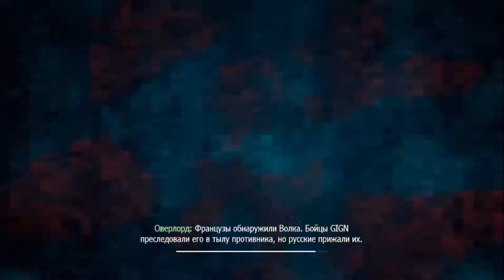CALL OF DUTY MODERN WARFARE 3 PART 4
Oynanış
Oynanış baxımından digər oyunlarda oduğu kimi fps baxış açısına sahib oyun oyunçuya demək olarki hər dəqiqə başından ayrıla bilməyəcəyi aksiyon vəd edir.

Hekayə
General-leytenant Shepherd'ı öldürdükdən saatlar sonra Kapitan John Price və Nikolai ölmək üzrə olan Soap'u Əfqanıstandakı Saytın Hotel Bravo'dan başqa bir yerə gətirirlər. Hindistanın Himachal Pradesh əyalətindəki etibarlı bir evə çatarlar. Soap'a edilən tibbi yardım əsnasında Vladimir Makarov'un əsgərləri üçünü də öldürməyə çalışır. Nikolai'nin Makarov'a qarşı birlikdə döyüşdüyü bir əsgəri olan Yuri, onlara köməyə gəlir. Dördü qeyri-rəsmi Task Force 141 adı altında toplanırlar. Macmillan, Sierra Leone'deki bir silah dilerindən, Paris, Berlin və Londonda istifadə üzrə hazırlanan kimyəvi silahların olduğunu öyrənər. Bunlardan biri Londonda bir küçədə partlayır və turistik bir səyahət üçün Londonda olan Amerikalı bir ailənin meydana gəlmə oyunda göstərilir.

Bu sırada 3. Dünya müharibəsi davam edir. 17 Avqustda Rus Ordusu, Midtown Manhettan işğal edər. Delta Force'tan Sandman əmrindəki Metal 0-1 kod adlı bir tim, bir Rus denizaltısına su altında təxribat nizamlar. Səthə çıxmaq məcburiyyətində qalan dənizaltının ələ keçirən Metal 0-1, sualtı silahlarını, New York Limanında dəmirli olan Rus gəmilərinə yönəldərək Rusların Şərq Yakası'ndan çəkilməsini təmin edir.

6 həftə sonra, Rusiya Dövlət Başçısı Boris Vorshevsky, Hamburgda ABŞ ilə sülh müzakirələrinə başlayacağını eşitdirər. Bu plan Makarov'un bir adamı, prezident Vorshevsky'nin təyyarəsini qaçırıb yerə çakılmasını sağlayınca suya düşər. FSO Ajanı Andrei Xarkov, Rusiya prezidentinin azad üçün gələn vertolyotun qapısını açarkən içəridən çıxan Makarov tərəfindən öldürülür. Makarov'un adamları başçısı qaçırar və nüvə atma kodlarını öyrənmək üçün də prezidentin qızının qaçırılması əmrini verir.